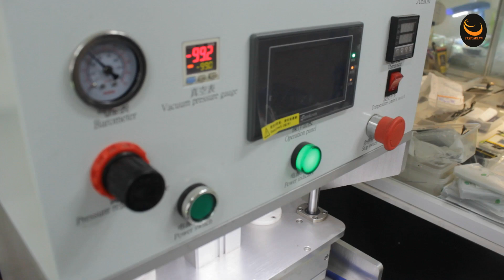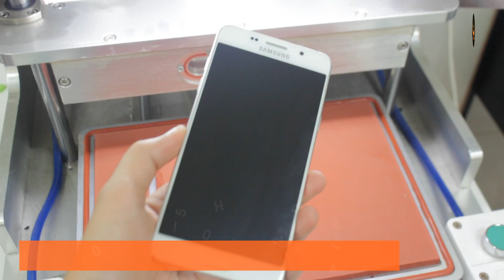Thay mặt kính Samsung A5 2016 - Replace Samsung A5 2016 glass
Thay màn hình Samsung A5 2016 chất lượng ở đâu? Giá thay màn hình mặt kính Samsung A5 ở đâu rẻ nhất? Đến với FASTCARE để được trải nghiệm những dịch vụ tốt nhất.